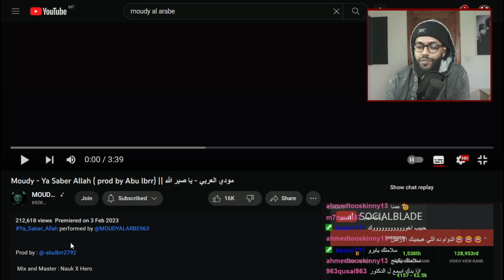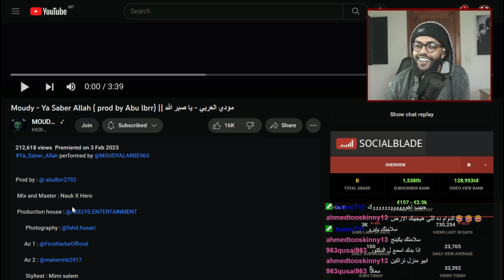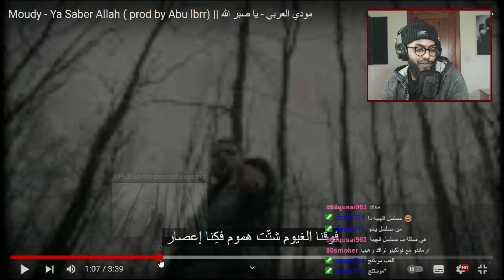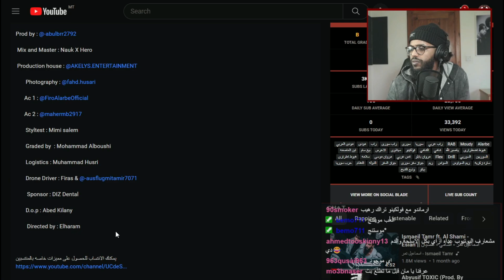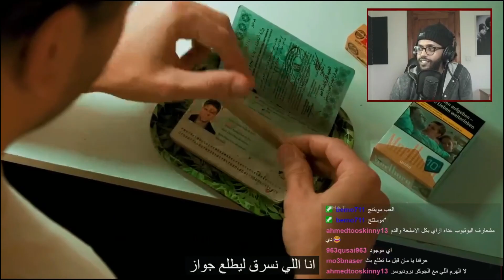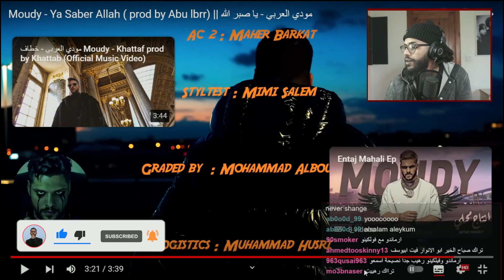🍿يا صبر الله | Reacting To Moudy - Ya Saber Allah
Intro: 00:00
Reaction: 01:58

- Moudy - Ya Saber Allah ( prod by Abu lbrr) || مودي العربي - يا صبر الله: